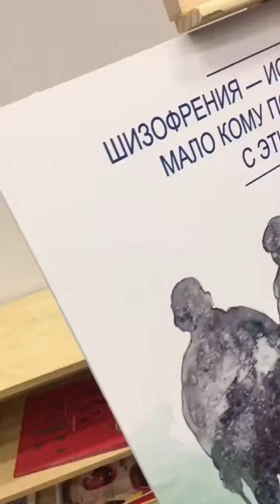A short video report about the event for ‘Gedeon Richter’